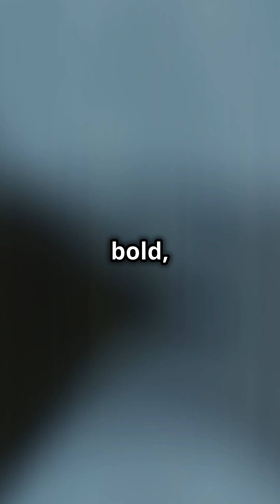Kurt Vonnegut Breakfast of Champions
Dive into the satirical and absurd world of "Breakfast of Champions" by Kurt Vonnegut in just one minute! This novel follows the journey of Kilgore Trout, a struggling science fiction writer, and Dwayne Hoover, a mentally unstable car dealer. Explore themes of free will, identity, and the critique of American culture in this darkly humorous and thought-provoking tale.